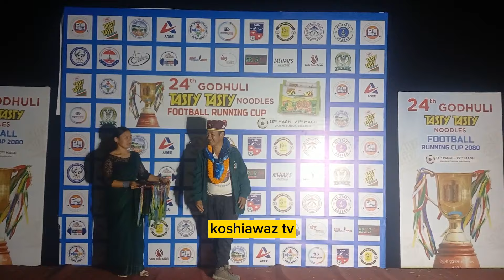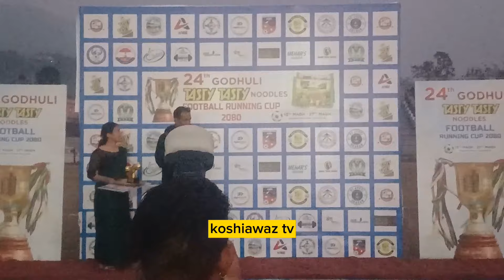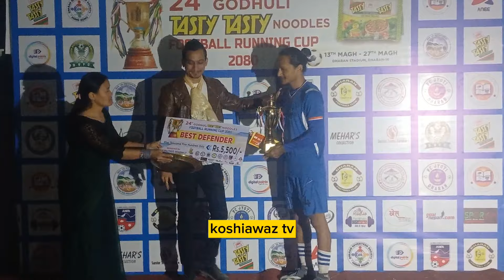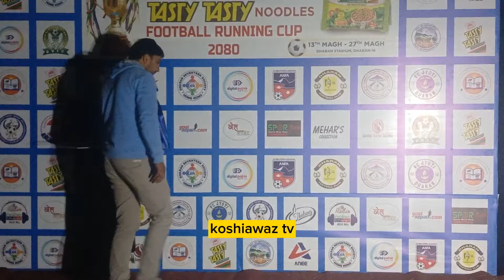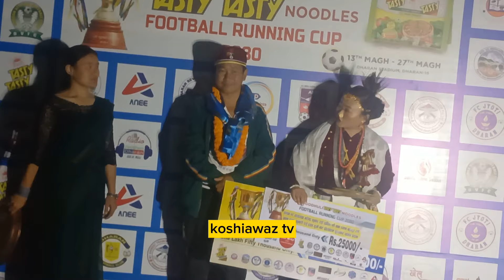मेयर साम्पाङ गोधुली फुटबलमा, सँगै निर्वतमान मेयर, उपमेयर पनि, मेयरले बाँडे पुरस्कार Harka Sampang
निवर्तमान मेयर तिलक राई र मञ्जु भण्डारी, किशोर राई पनि सँगै बसे, बबाल खेल,  धरान–१३ ले यसरी जित्यो उपाधि, बन्यो च्याम्पियन, धरान–१७ लाई जित्यो, धरान–१३ ले यसरी गोल हान्दै जितेको थियो प्रतियोगिता, मेयर साम्पाङले बाँडे पुरस्कार, हिपहिप हुर्रे, आकाशमा वर्षा, मेयर साम्पाङले के बोले ? धरानको चर्चित वडागत फुटबल गोधुली रनिङ कप यस्तो भयो Full Video
Godhuli Running cup 2080 Dharan=13 Champions